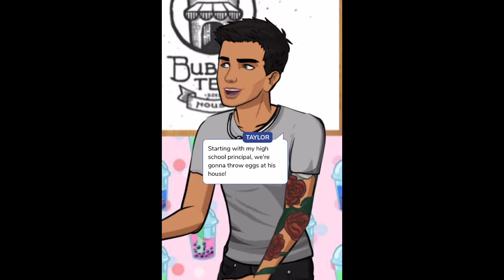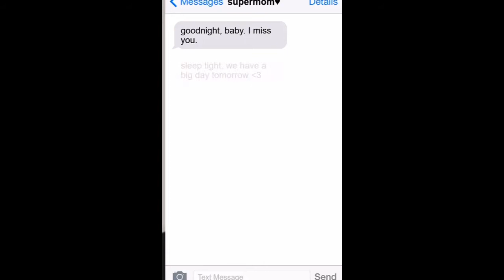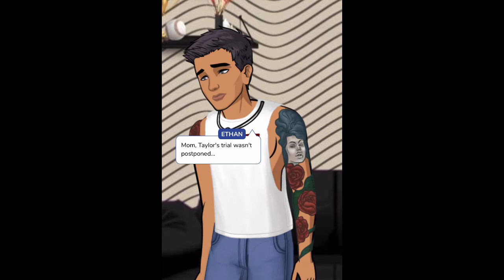THE LAST 36 HOURS WITH TAYLOR…. | Shielded Hearts | Episode 26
I don’t own any music or media in this video